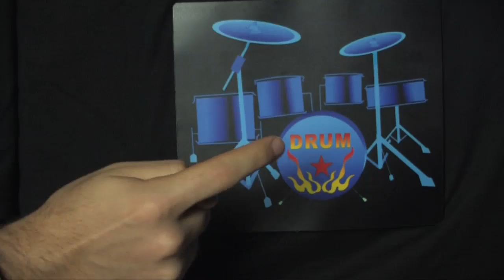Drums Shirt Demo